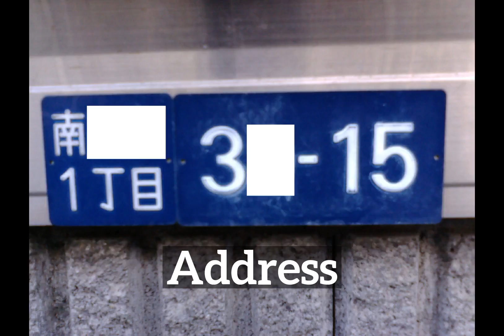What is Address? | How Does Address Look? | How to Say Address in English?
Learn how to pronounce address with Imago Spectrum.

Imago Spectrum allows you to easily memorize common English words and phrases by joining visual and auditory learning environments into a short video. Focus on the images and repeat address several times for best retention results.

In this video we are speaking the word, "address". Do take note of how address is spelled.